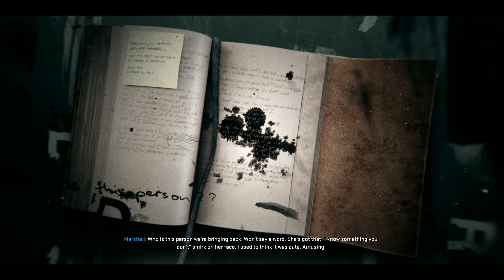Under The Radar (Part 2) - Call of Duty Black Ops 6 - Veteran Campaign Playthrough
A snowy stealth mission, doesn't get any better than that! ENJOY!